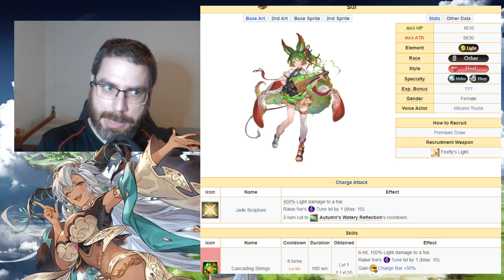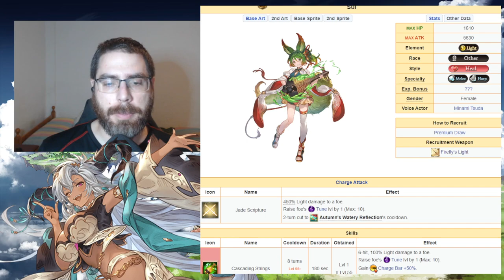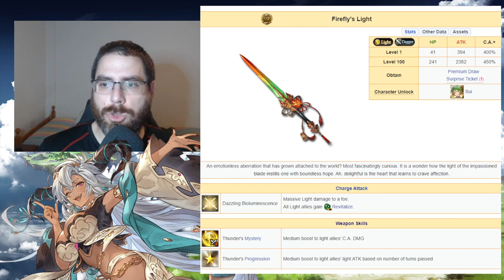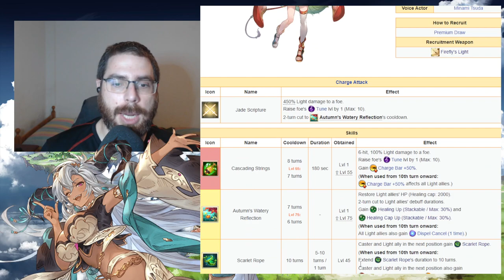Análisis de Sui SSR | granbluefantasy en Español